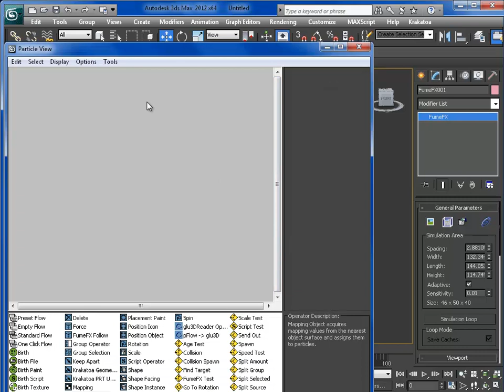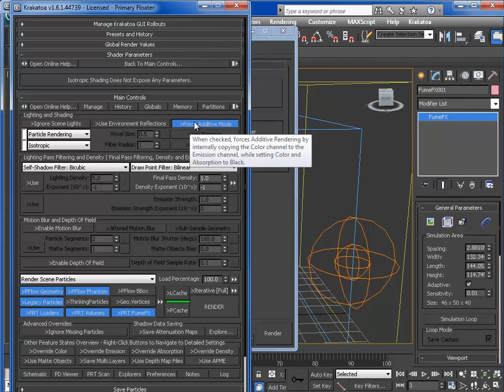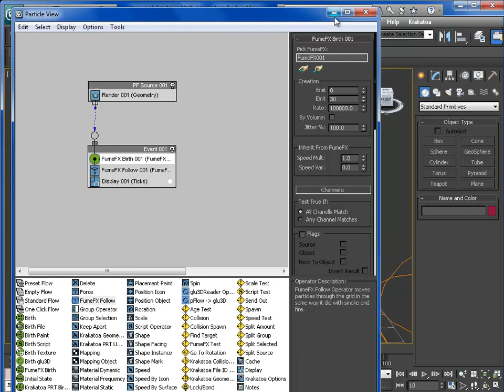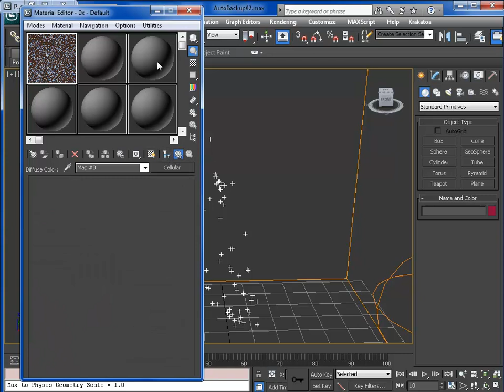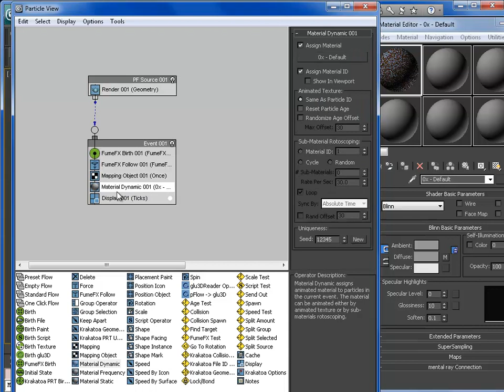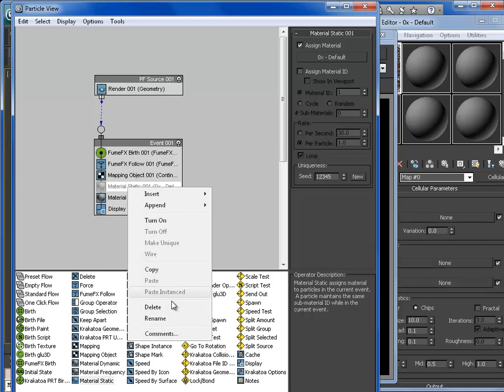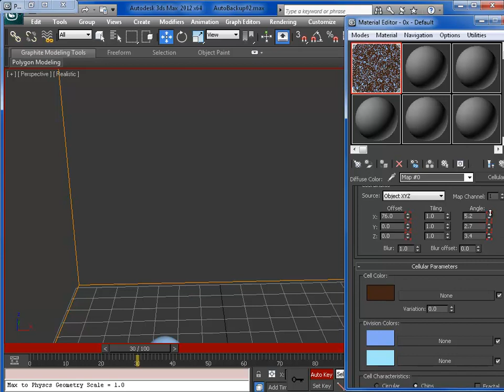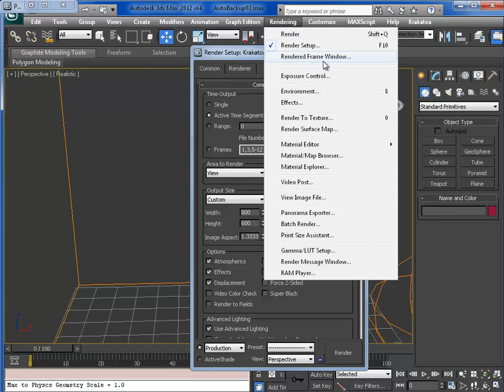3ds max - Krakatoa/Particle Flow/Fumefx Particle Mapping Tutorial P.1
A quick tutorial on how to map particles in krakatoa and how to mix the mapping with mapByAge from previous tutorial.